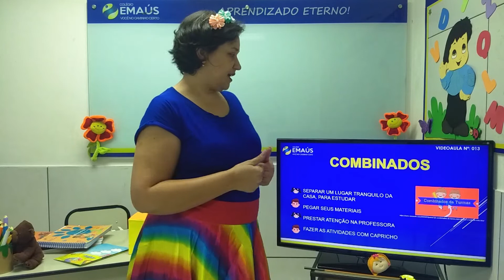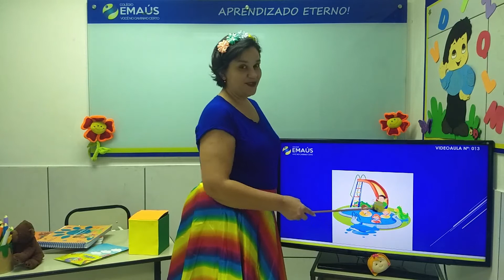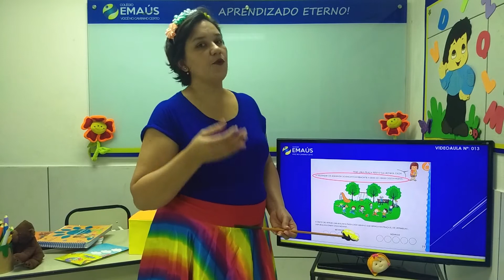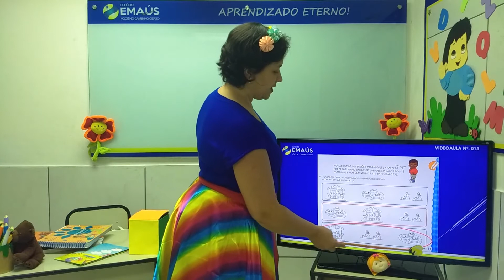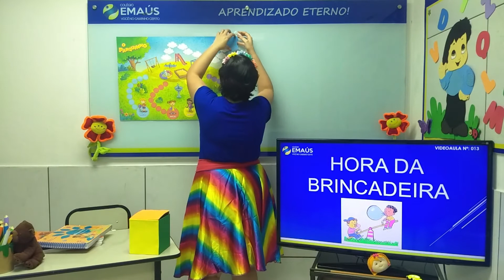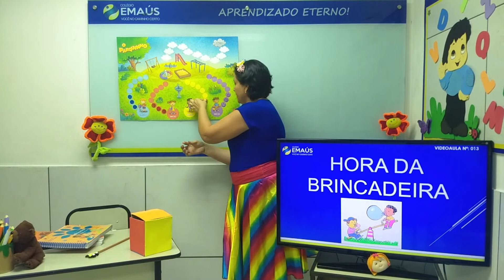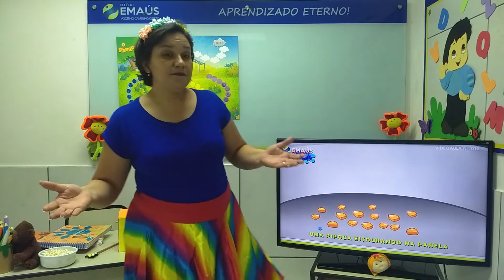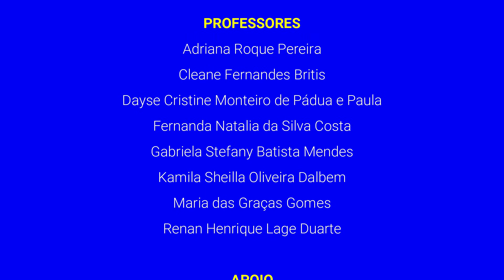MATERNAL III_SEMANA 003_VID013_CIÊNCIAS